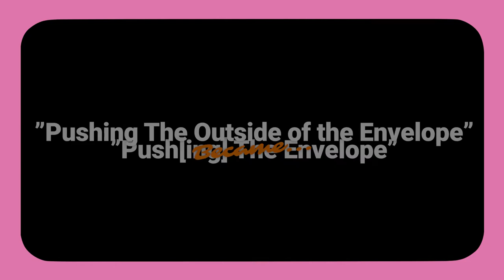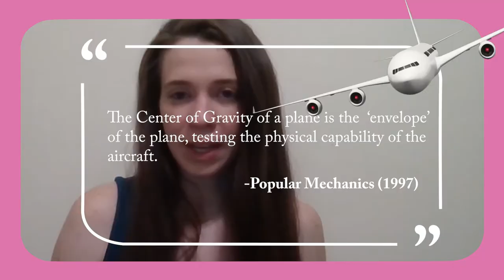"It Isn't Rocket Science" Pilot: Pushing the Envelope